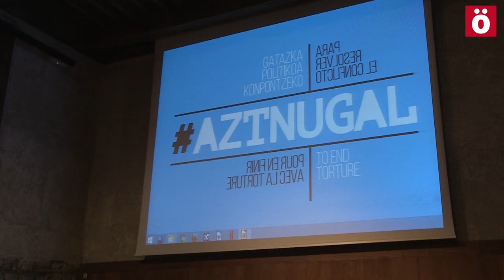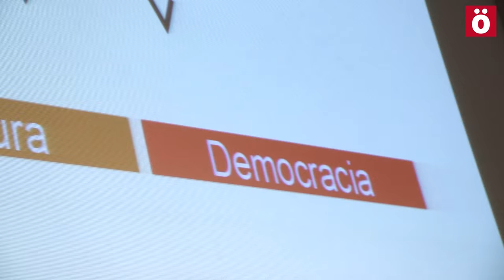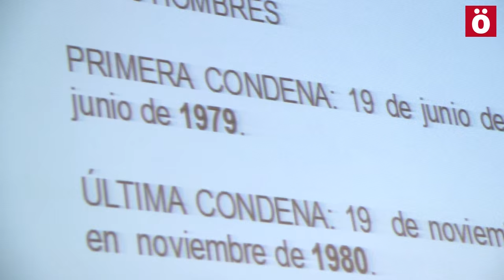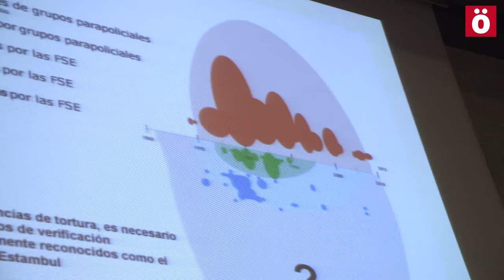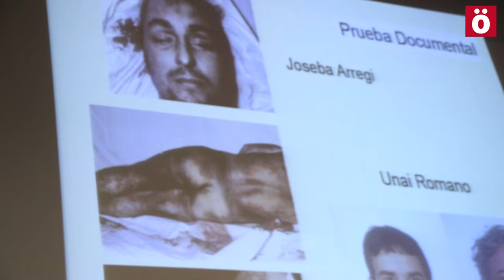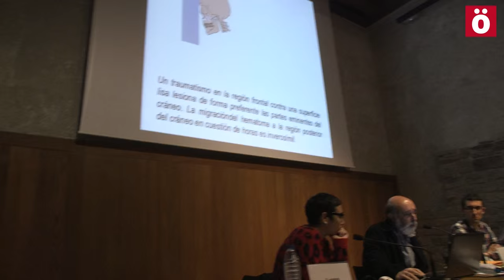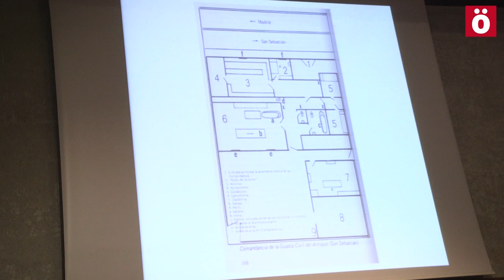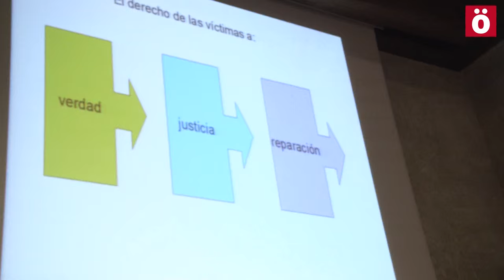La tortura en el Pais Vasco, una realidad incuestionable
El antropólogo forense Paco Etxeberria ofreció una conferencia en Iruñea para dar cuenta del estudio que está realizando para el Gobierno vasco y en el que ya han constatado la existencia de más de 5.000 casos de torturas. El estudio, realizado en la CAV, podría extenderse proximamente a Nafarroa.